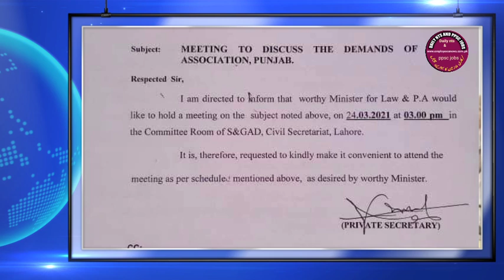Big news about employees in Punjab I good news for employees in Punjab